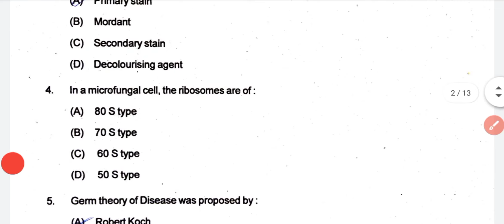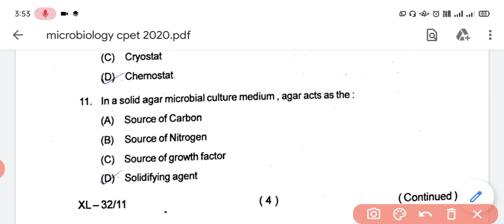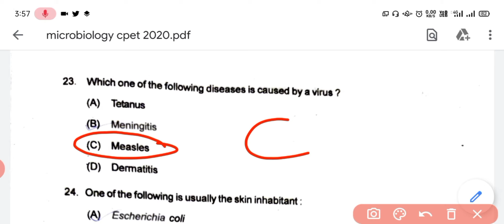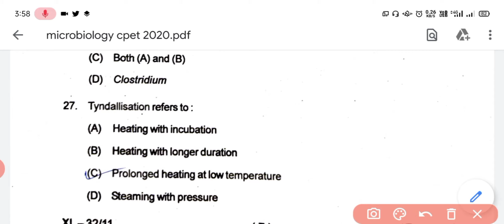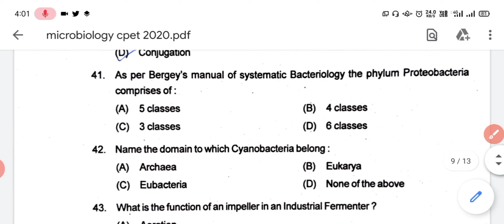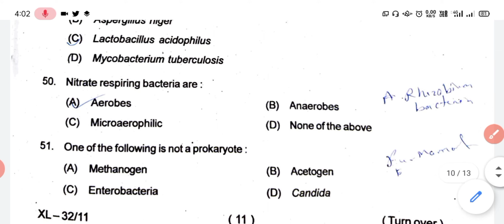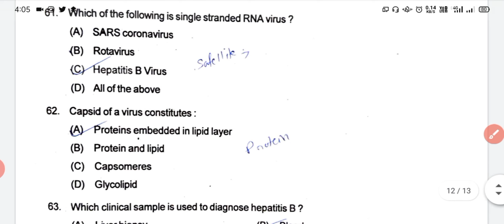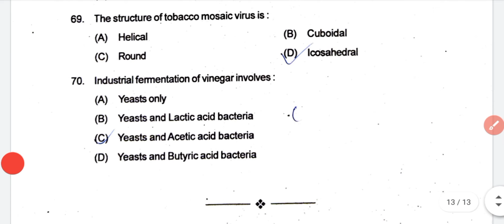CPET Microbiology paper, Questions And Answers ,CPET Odisha,2020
As this video was made before the releasing of the final answers by the officials therefore there might be 2-3 mistakes .

special thanks to- Alka Mam